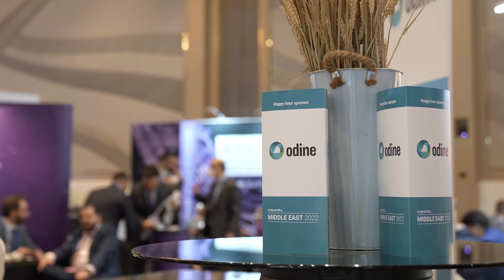Odine Capacity Middle East cocktail in 150 seconds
Capacity Middle East was full of meetings, interviews and of course networking events. If you were not able to attend here is the recap of Odine’s networking cocktail during which I had the opportunity to torture a few of the guests to find out what they thought about the industry, Capacity Middle East and Odine of course.

Sit back, relax and relive this great networking event in 150 seconds.